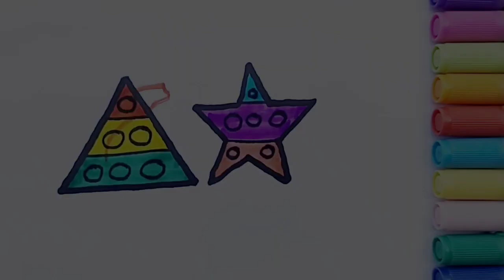How to draw New Shapes Drawing Colouring 🌈 for kids and toddlers Easy Drawing Tips colourful drawing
Cute new shapes drawing colouring 🌈 for kids and toddlers.
colourful drawing for kids and toddlers ll Easy Drawing Tips.
video.